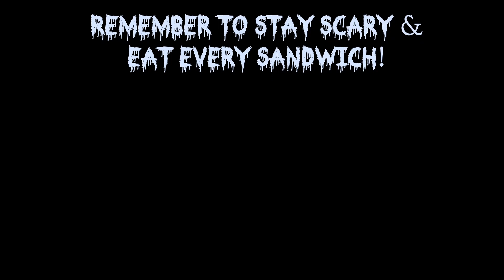Bonus Episode! - Saw X (2023) - (With Video)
Welcome To Reviews That Scare with Your Hosts Jess & Blair.
Listen in as Jess & Blair discuss Saw X (2023)